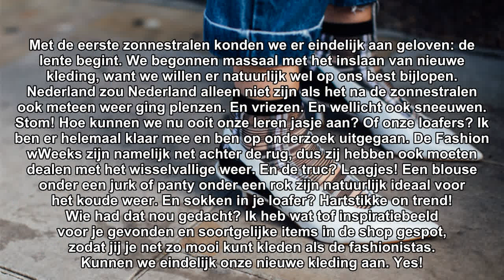How to style: je lente kleding in de winter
Menig streetstyle meisje is altijd om door een ringetje te halen. Haar outfit is helemaal on fleek en er is geen vlekje, kreukje of... The post How to style: je lente kleding in de winter appeared first on STYLETODAY.